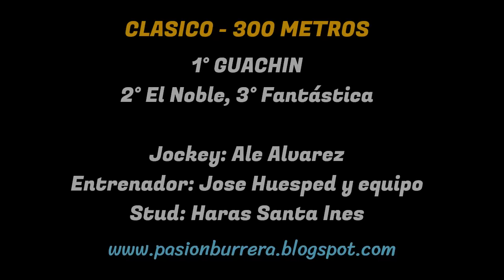GUACHIN: PISTA EL DESCUIDO - EL BRETE, CRUZ DEL EJE (21-07-2024)